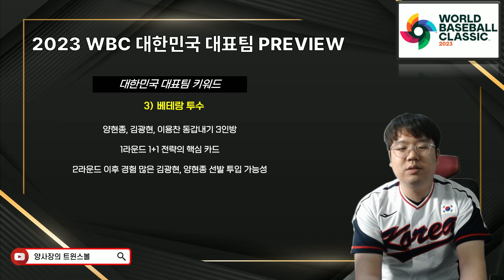2023 WBC 대한민국 대표팀의 키플레이어는??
[양사장의 ROAD TO WBC]
2023 WBC 대한민국 대표팀의 키플레이어는??
깡버지와 함께할 태극전사를 소개합니다